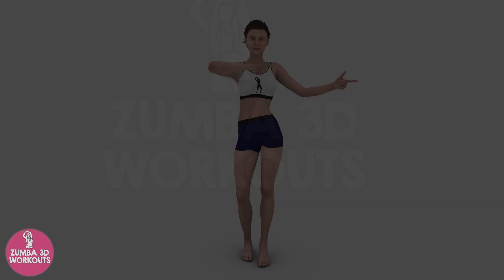Zumba: The Weight Loss Secret of Celebrities and Fitness Experts, Health and Happiness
Do you want to know how celebrities and fitness experts stay in shape and look fabulous? Do you want to discover the secret to losing weight and improving your health and happiness? If yes, then this video is for you!

Zumba is a dance-fitness program that combines Latin and international music with fun and effective moves. It is a great way to burn calories, tone your muscles, and release stress. Zumba is suitable for everyone, regardless of age, gender, or fitness level.

In this video, you will learn why Zumba is the weight loss secret of celebrities and fitness experts. You will see how Zumba can help you achieve your fitness goals and transform your body and mind. You will also hear from some famous Zumba lovers, who will share their stories and tips on how to enjoy Zumba and get the best results.

So, what are you waiting for? Join the Zumba party and experience the benefits of this amazing program.